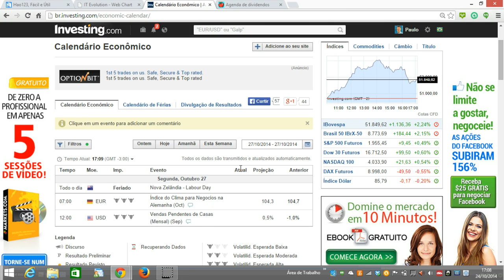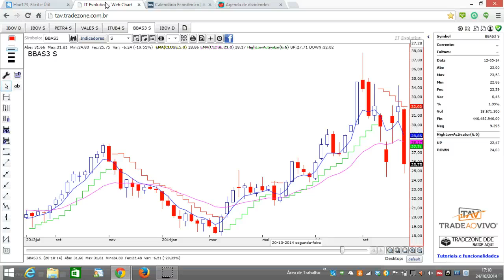Estudo para 27 de Outubro de 2014